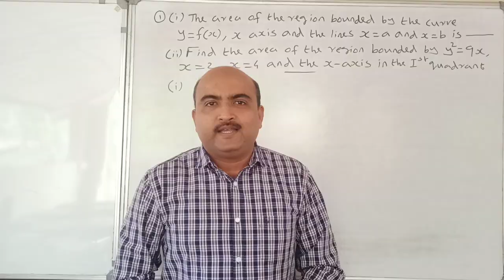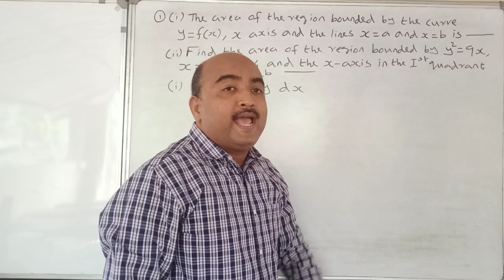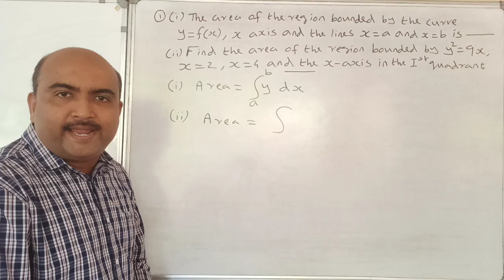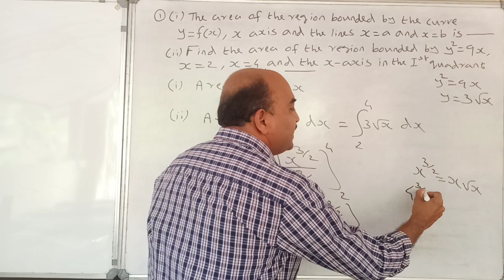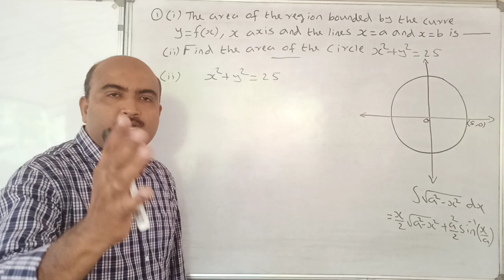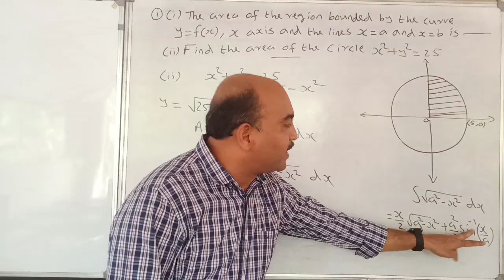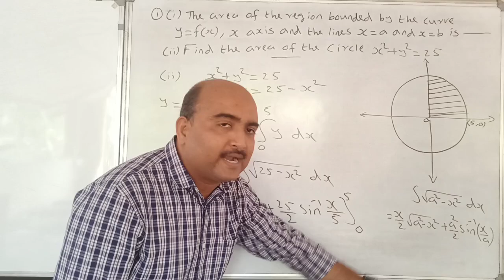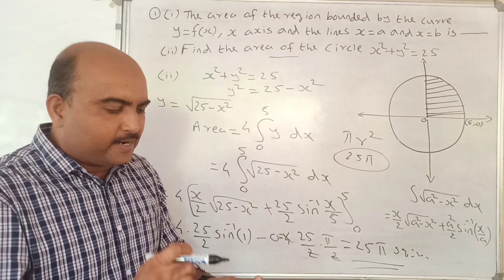+2 MATHEMATICS//ONE QUESTION SURE QUESTION //PART 19//APPLICATION OF INTEGRALS//AREA//4 MARKS SURE